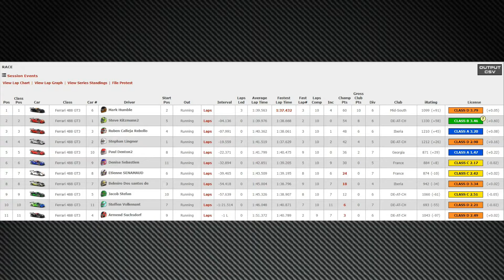iRacing 🏁 | Ferrari GT3 Challenge @ Zandvoort | Season4 - Week11 | 24.11.2018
Ferrari GT3 Challenge
Ferrari GT3 Challenge @ Zandvoort Grand Prix

(falls ja - danke, falls nicht - nicht ;-) )

FANATEC CSL Elite Wheel ) + DIY Buttonbox ) + DIY Headtracking

Racing on:
Acer Aspire VX15
GPU: GeForce GTX 1050 Ti
CPU: Intel(R) Core(TM) i7-7700HQ CPU @ 2.80GHz
Arbeitsspeicher: 16 GB RAM (15.87 GB RAM verwendbar)
Aktuelle Auflösung: 1920 x 1080, 59Hz
Betriebssystem: Microsoft Windows 10 Home

Acer 27 Zoll Monitor 1920x1080

Kingston HyperX Cloud II Gaming Kopfhörer

recorded with AGPtek HD Game Capture 1080@30fps

Probleme beim Setuperstellen?

Allgemeines tiefergehendes Interesse an der Technik von Rennfahrzeugen?

klapp mich wieder zu!

...ihr wollt mich indirekt unterstützen? - suppi ;-)